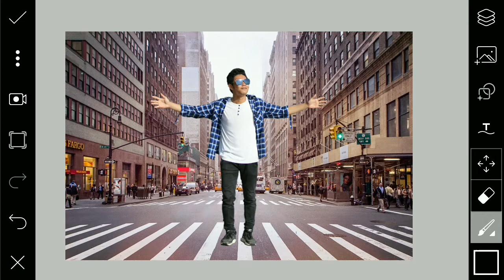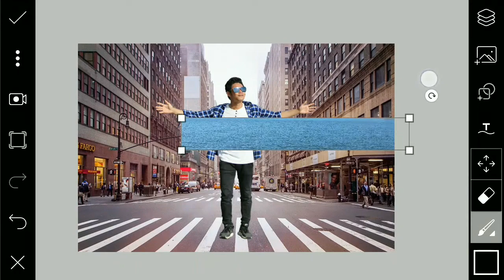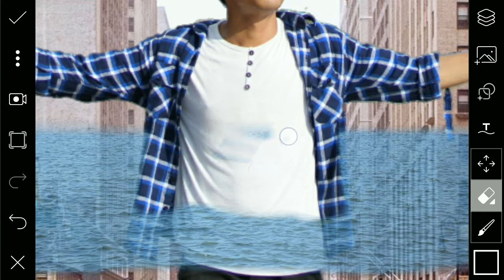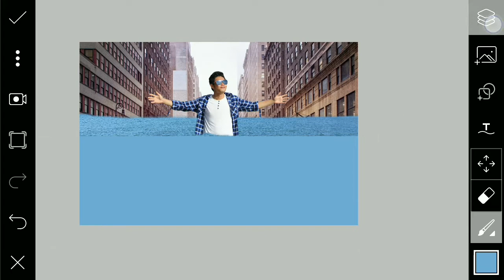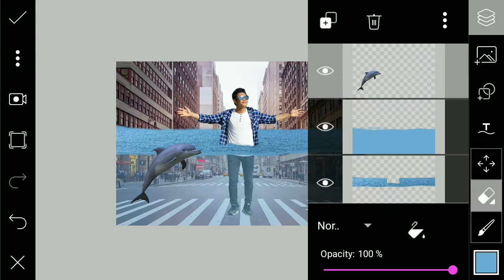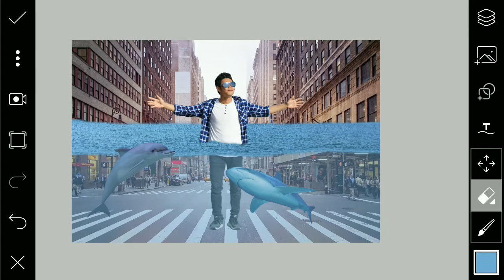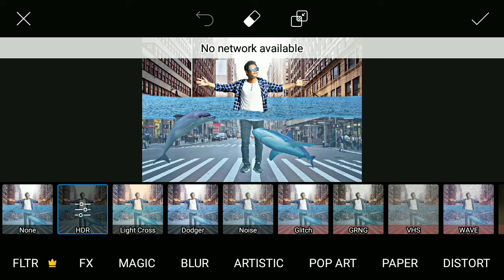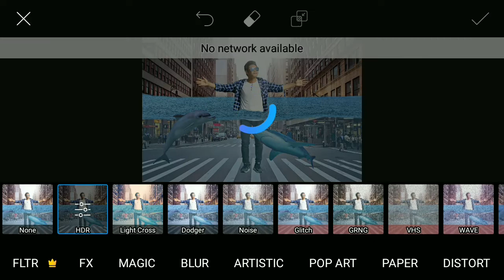Picsart Underwater Effect - Picsart Tutorial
In this video, i will show you how to edit Photo Underwater Manipulation - PicsArt Tutorial^^

STOCKS music 👉
Intro & Tobu - Cloud 9

MacLeod's description:

Genre: Contemporary
Length: 6:11
Instruments: Piano